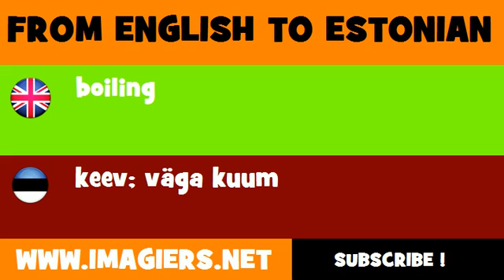ESTONIAN TO ENGLISH = keev; väga kuum